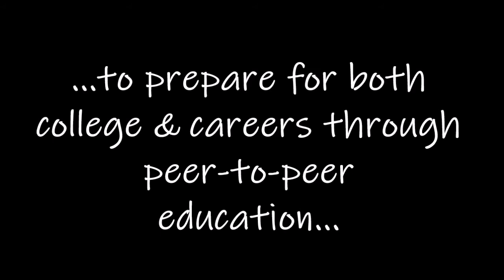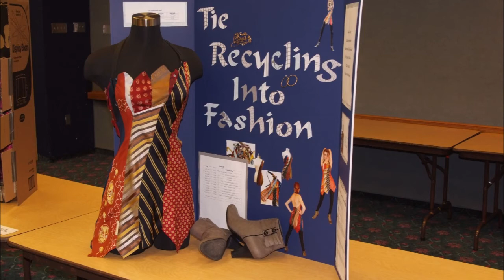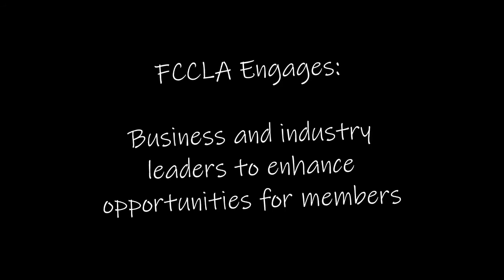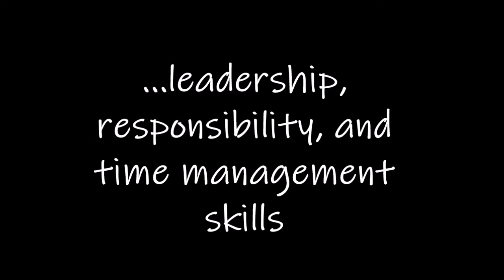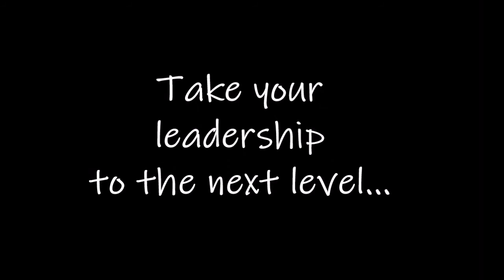FCCLA: Family, Career, and Community Leaders of America